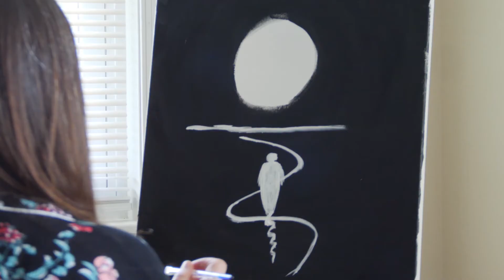Raven's Story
"There was nothing that made me think that things got better."
Watch this story of redemption, repentance, and transformation, as Raven shares how she struggled with addiction and how God took her from falling in darkness to walking in light.